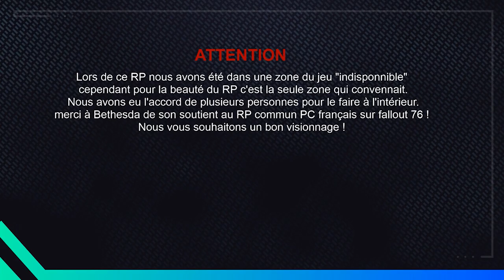RPC #15 : RENCONTRE AVEC LES ARTILLEURS ET DIPLOMATIE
Ne faisant plus partie du RPC ni du RP en général de l'EVO suite à des drama je ne mets plus de lien vers leurs discord.(Bien que j'ai adoré le RP Enclave et adorerait le refaire..)

►Achète tes jeux moins chère !

►Partenaire:
-BBTV
-Instant-Gaming